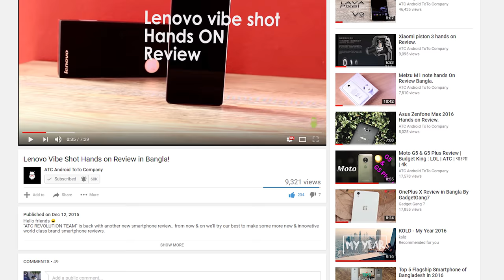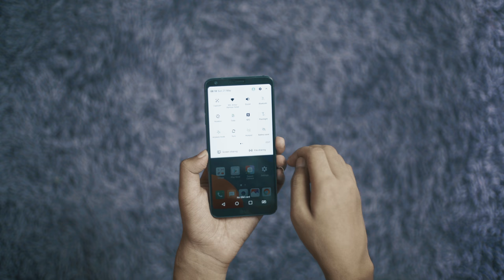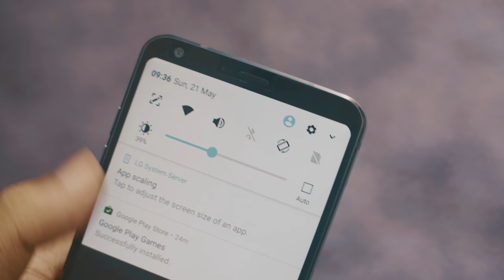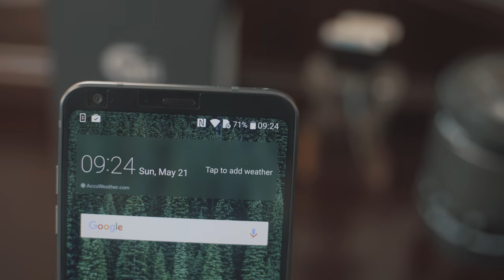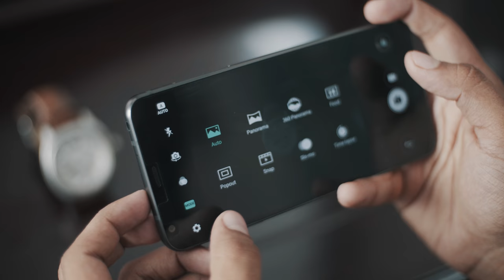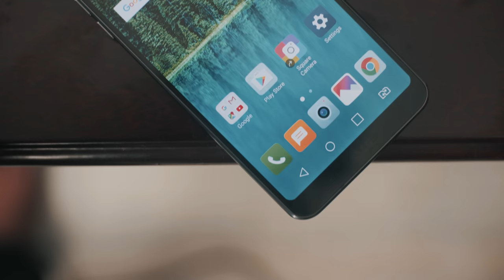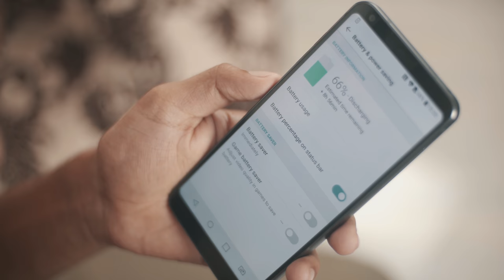The LG G6 Featuring "আজ গরিব বলে" | ATC | 4k | বাংলা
This is LG G6. The latest flagship offering from LG. As it is a flagship device, we tested all positive and negative sides only for you to know if it is worth buying. So watch this full review by your favorite Android ToTo Companyand let us know what do you think about this device. Also congratulation Bangladesh cricket team for reaching to position 6. Hope we will see our favorite sports team to reach at the top.

** Follow The ATC Team on Facebook !! links below -